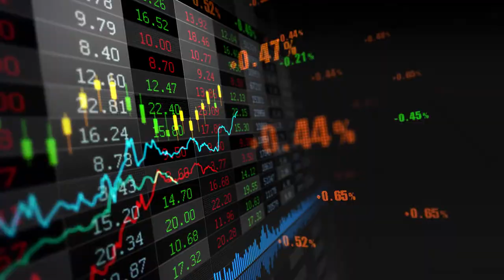OIB IFB TV Afaan Oromoo